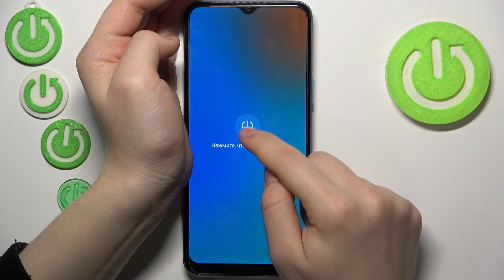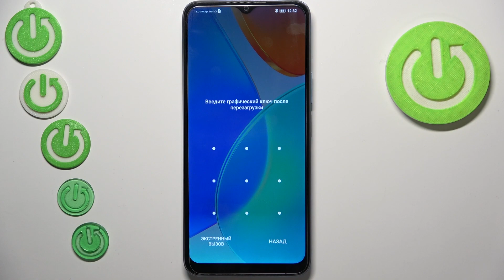Honor X6 | Как очистить кэш на Honor X6 - Как удалить данные кэша на Honor X6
Сеголня мы покажем, как на устройтсве Honor X6 удалить данные кэша. Если вам интересно, как избавиться от мусора и освобовдить память Honor X6 , то это видео для вас. Всего за несколько простых шагов, показанных в видео, вы сможете очистить кэш вашего Honor X6 . Приятного просмтора!

Как очистить кэш на Honor X6 ? Как удалить данные кэша на Honor X6 ? Как очистить мусор на Honor X6 ?